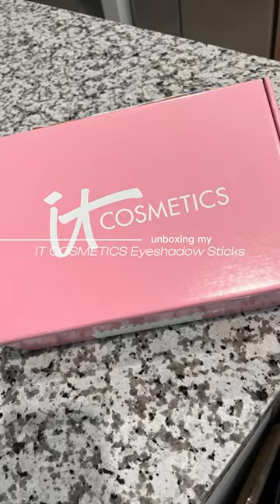unboxing itcosmetics superhero no-tug, waterproof eyeshadow sticks!⁠​⁠ 👁️